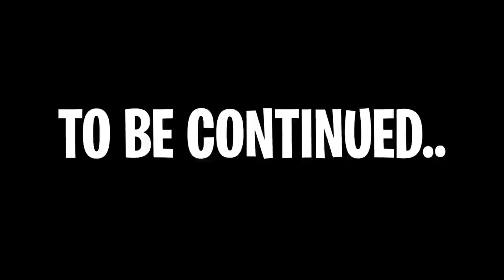BIRTH TO DEATH of the HATED CHILD in Roblox BROOKHAVEN RP!! (Part 1)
Birth to death of kr the bully in roblox brookhaven

🛒 Hottest Merchandise!!